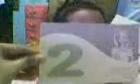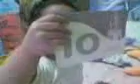Cass_Reading Numbers